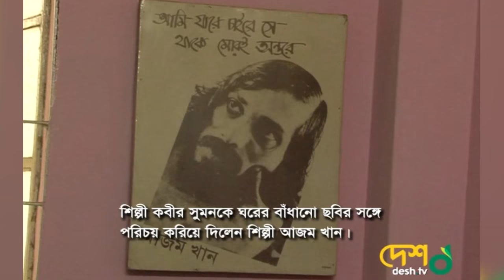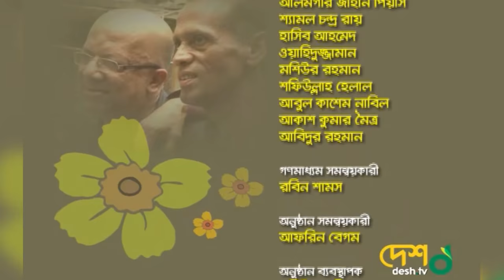Bondhu Ki Khobor Bol (TV Program Full) Azam khan & Kobir Suman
Production by
Parvez Chowdhury & Sumon Saha.
Participate : Azam Khan, Kobir Suman, Sabina Yasmin, Asaduzzaman noor.